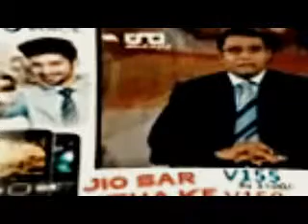Zaid Hamid, gives a kick in the teeth of the Hindu Zionists